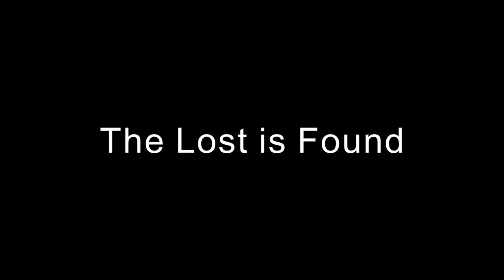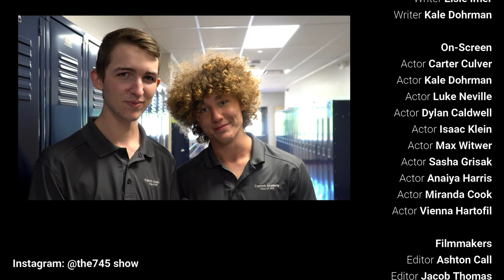The 745 Show Friday Special #2: We Need a Telemprompter (High School Version)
Friday Special #02 of The 745 Show, featuring "The Blue Sheets Friday Special 02," "The Lost Is Found" and "00herrill Episode 2."

Written, directed, produced, acted, edited, animated and published by Isaac Klein, Luke Neville, Ashton Call, Anaiya Harris, Jacob Thomas, Max Witwer, Dylan Caldwell, Elsie Imer, Miranda Cook, Vienna Hartofil, Tiffanie Archuleta, Maddie Grossman, Jack Fry and Sasha Grisak.

Copyright Caprock Academy; October 2020.